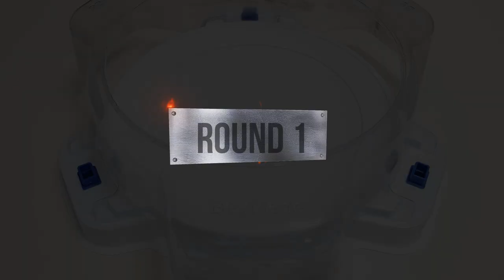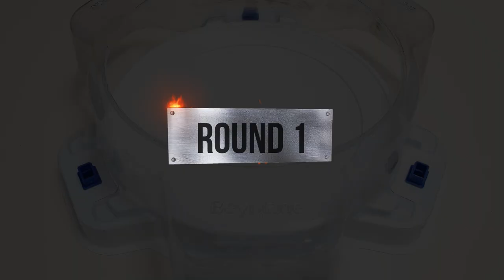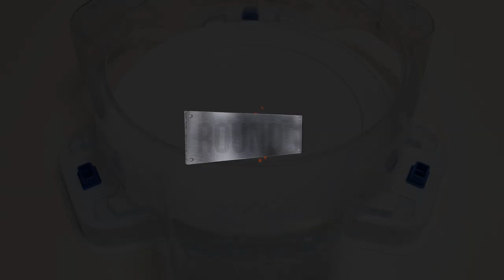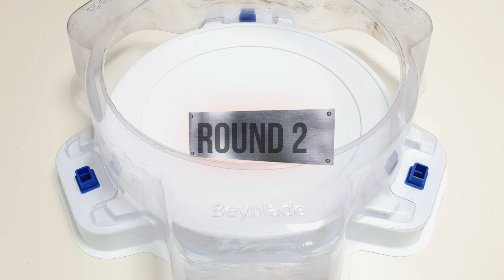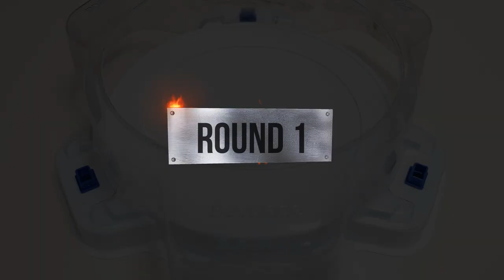【 Super Hyperion VS ALL Valkyrie 】 Beyblade Burst BU ベイブレードバーストBU 베이블레이드 버스트 BU 슈퍼 하이페리온